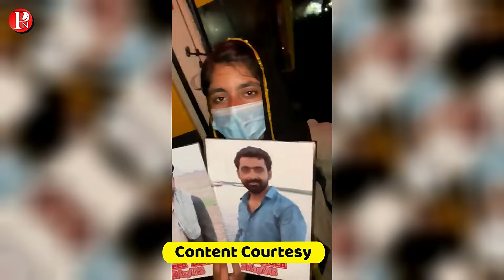mahrang baloch interview with fiza akbar khan || mahrang baloch vs gharida farooqi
Track Info:
Title: On the Tip by Jingle Punks
Genre and Mood: Cinematic + Dramatic